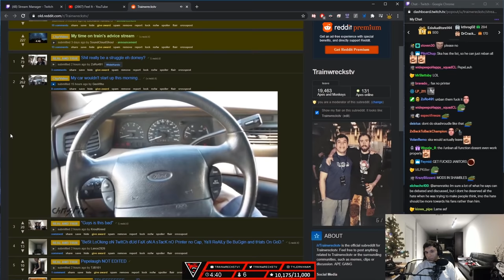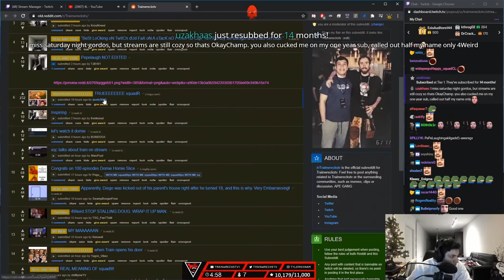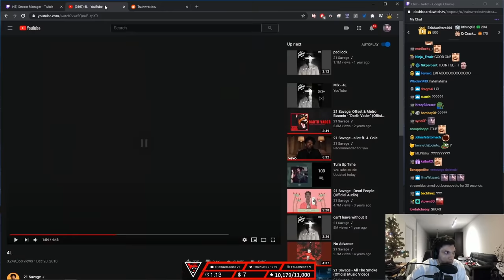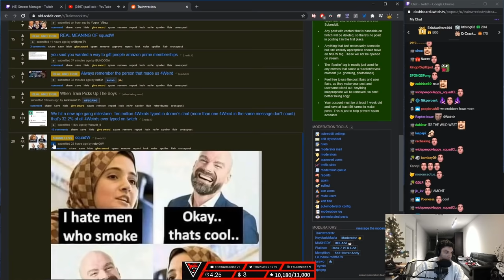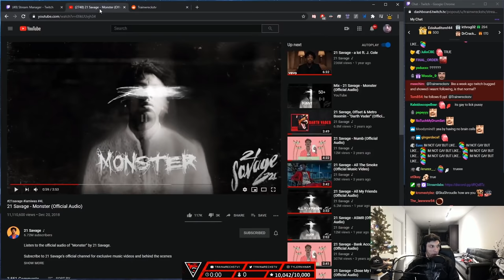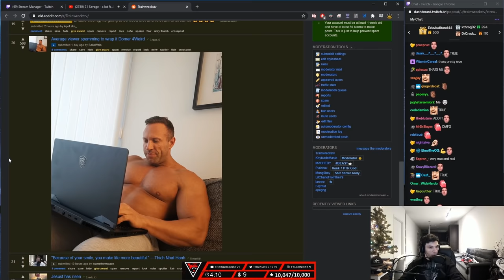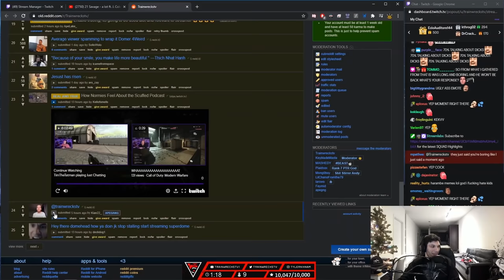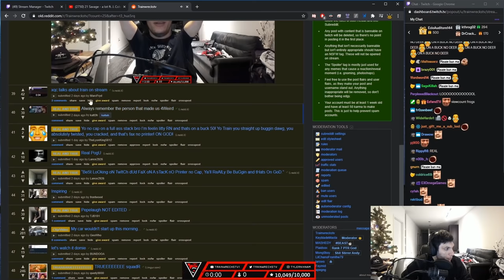xQc said WHAT to Trainwrecks?!